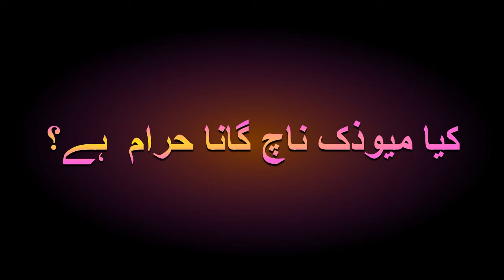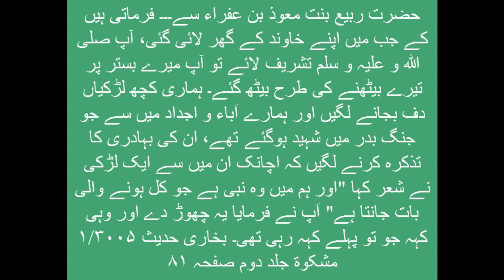Music And Islam | Mufti Tariq Masood | Islam And Extremism | Social Life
Mufti Tariq Masood is preaching to his worshipers that Music in Islam is forbidden. In other words, Islam is a religion that is not part of the social life of the planet earth which keep evolving for at least 4.54 billion years. Every social life is part of the social environment and the social environment is built upon the culture of human life in any given time and space. Music, Dance, Singing, and worship, whatever one believes is fundamental to the cultural life of a community or commuties. There is no culture without dance, music, singing, poetry, worship including the ancient culture of Jew, Mecca, Medina, and the cultural life of the society under Prophet Muhammad.
I wonder from where he got the certificate of a Mufti or if the education of today's Mufti is like him?
In short, the existing social continuum of the living generations of men,  women, And Children at any particular time, the steam of community life, is the society at any particular period of its history and its mental or ideological continuum consists of the living and operating thoughts, beliefs, values, ideals, myths, habits, skills, prejudices, and other motivations, conscious and sub-conscious, which constitute the living culture and civilizations of the people concerned, operating and actualizing themselves by molding the characters and personalities and minds of the succeedings generations. Moreover, Qur'an and Hadees literature reject the notion of gender segregation, Music, Singing, and Dancing yet these theologians of the 21st century falsify the Qur'an and Hadees which are highly criminal offenses.